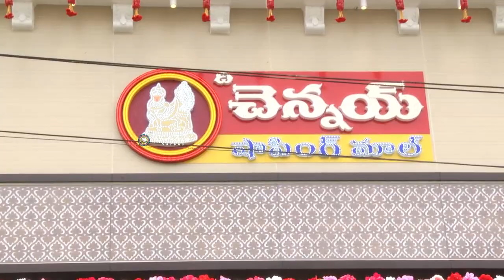కెపిహెచ్ బి లో చైన్నై షామింగ్ మాల్ ఓపెనింగ్.. సూపర్ కలెక్షన్||Chennai Shopping Mall Open At Kphb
Chennai Shopping Mall Open At Kphb